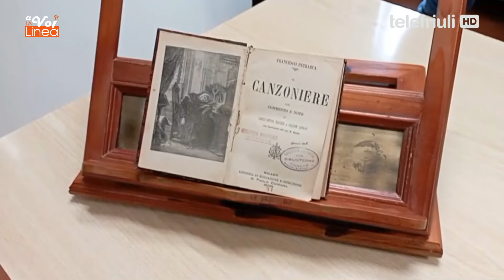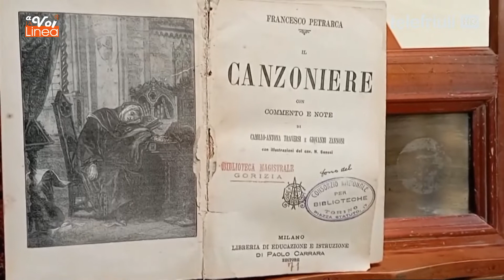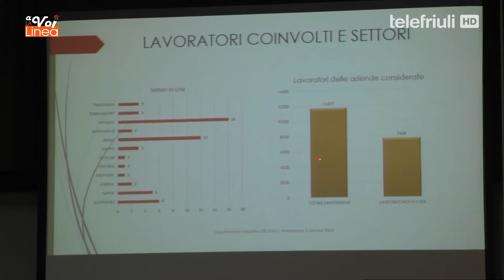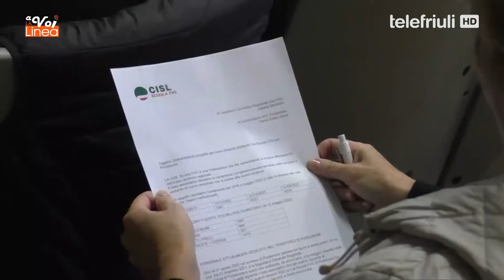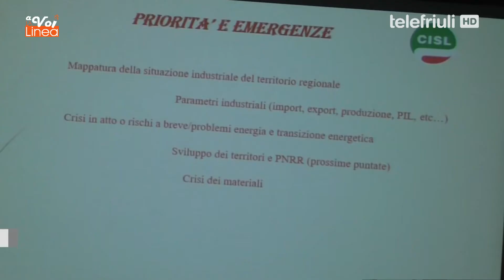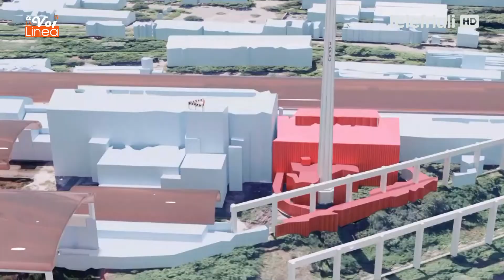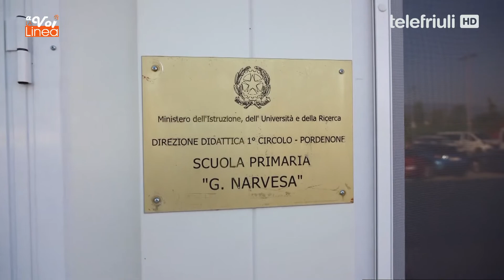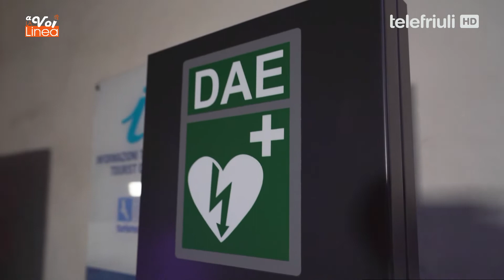A VOI LA LINEA 04 Ottobre 2022